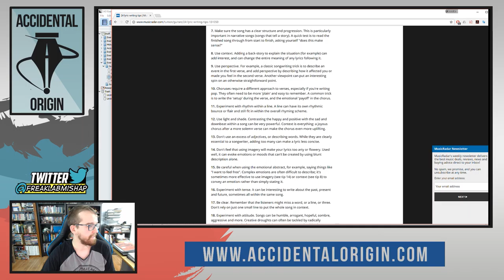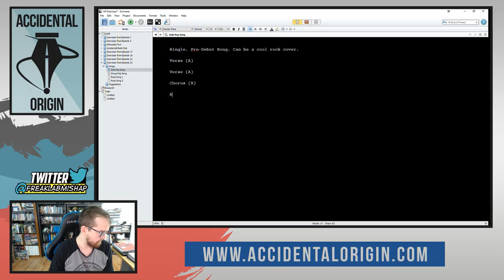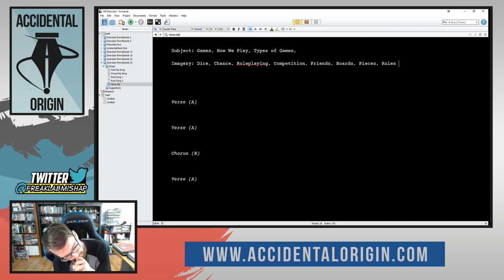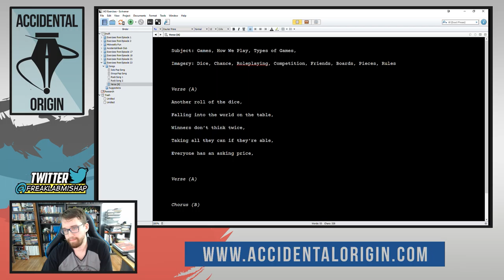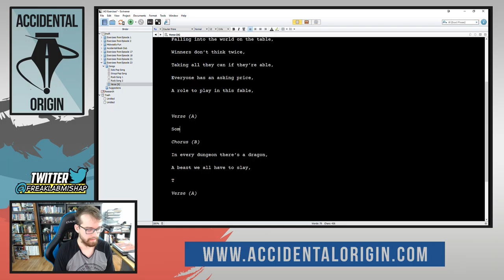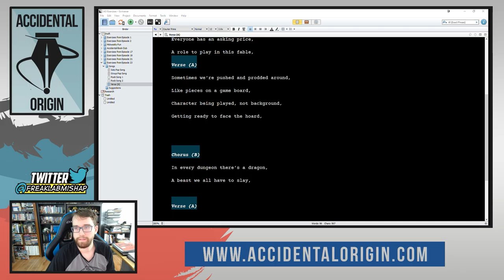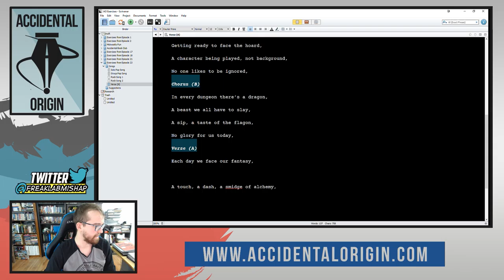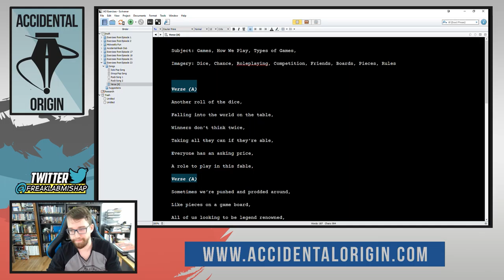Accidental Origin - Episode #23 (Part 1)